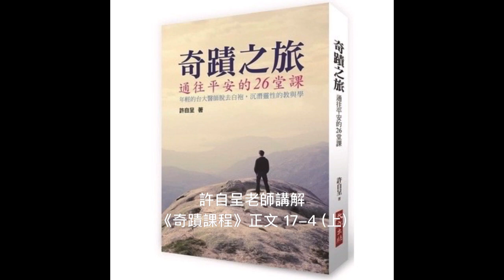許自呈老師講解《奇蹟課程》正文17-4 (上)：兩種畫面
正文《17-4：兩種畫面》(上)

從15、16、17章往後一直在談特殊關係，很多部分在談特殊的愛，在這上面琢磨很深。

以我的經驗，不管在奇蹟課程的讀書會或教學場合，認真去深入剖析討論特殊之愛這個主題並不是很多。這邊提醒你特別去注意，尤其是我自己這幾年學習奇蹟課程，發現我們對特殊性和特殊之愛的上癮程度比想像中深得多，用四個字形容：無可自拔。

這部分一定是你學習奇蹟課程不能夠漏掉，而且反過來要去特別加強和琢磨的部分：對特殊之愛的覺察和寬恕的學習。